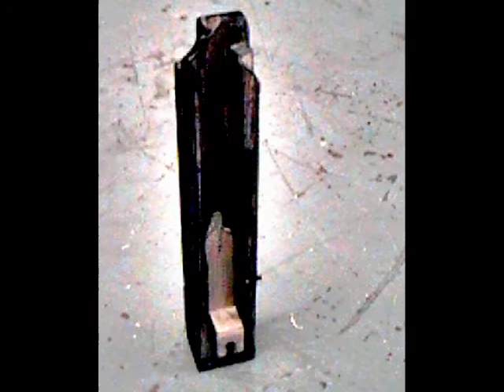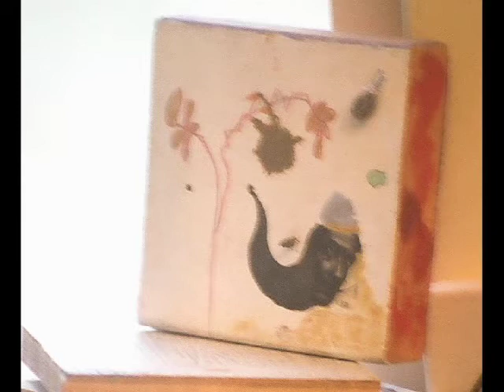In You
The song was produced in Albuquerque 2000. Images of artworks are from different periods.